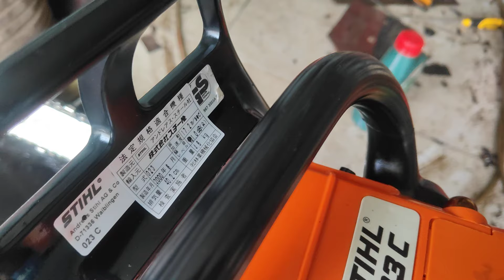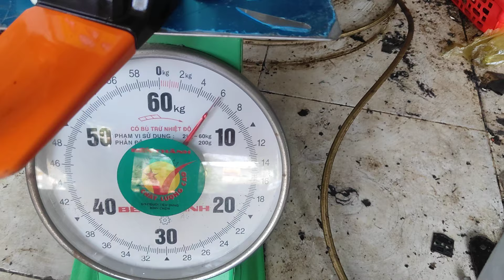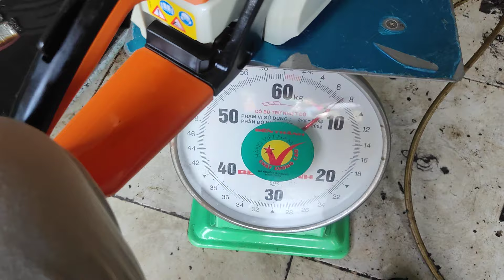(đã bán)still 023c siêu đẹp giá 4tr ra xem video zalo 0926784940